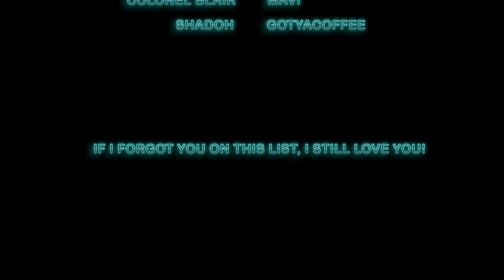ALIVE - Tribes 3: Rivals Montage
Starsiege Tribes 3: Rivals montage including clips from the last 2 play-tests